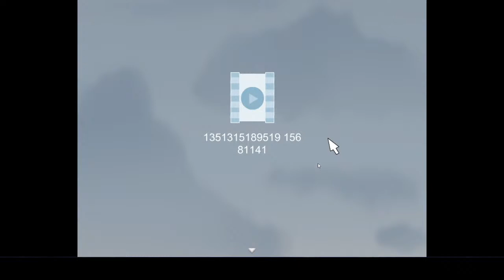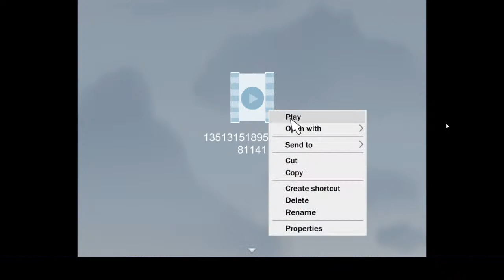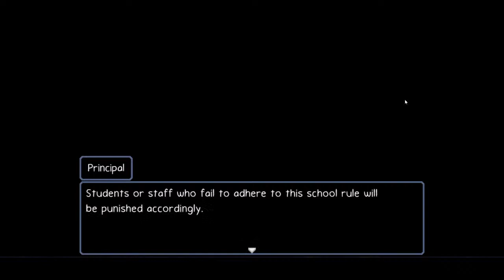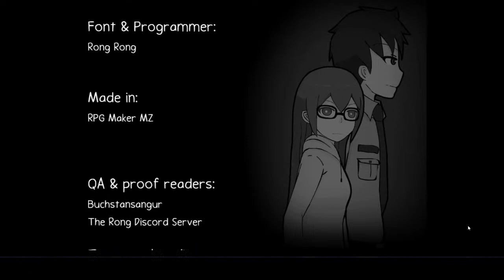Ann (horror game, part 2)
Ann is a horror game on steam you get it for free

here some other videos that i made.